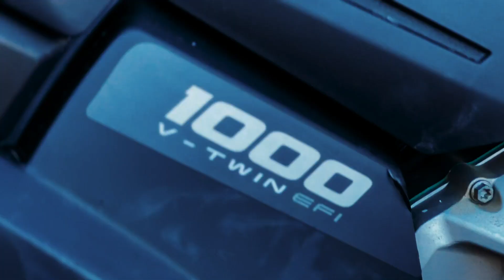ESSAI CANAM OUTLANDER MAX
Outlander Max 570 XT / 650 XT / 1000 XT-P